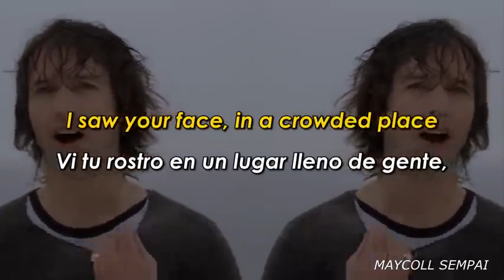James Blunt - You're Beautiful - estado para WhatsApp